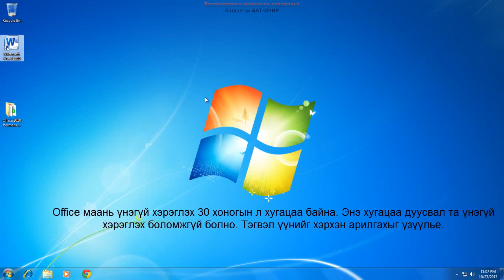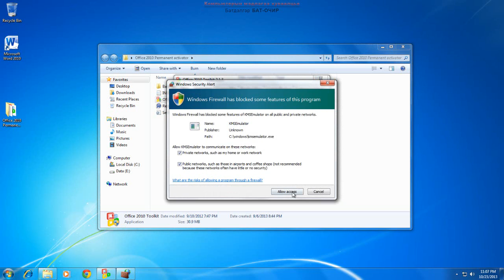MICROSOFT OFFICE 2010 ҮНЭГҮЙ ХЭРЭГЛЭХ ТУХАЙ